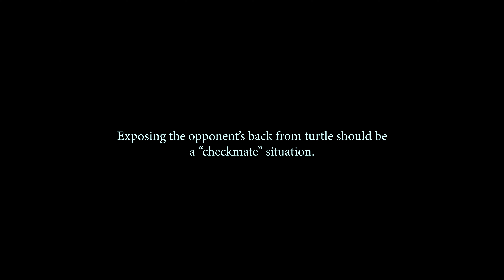Attacking the Back - Turtle Position - "Picking the Hook"